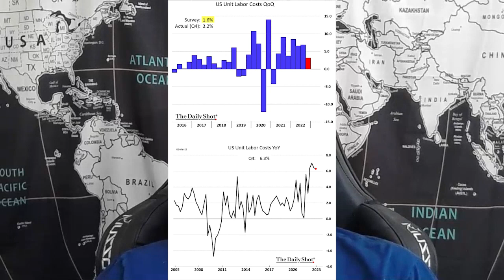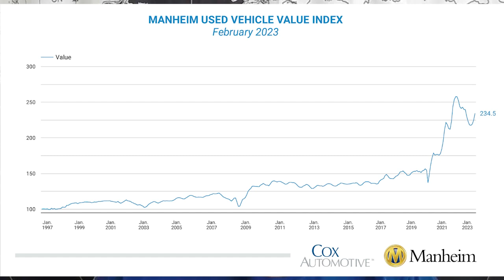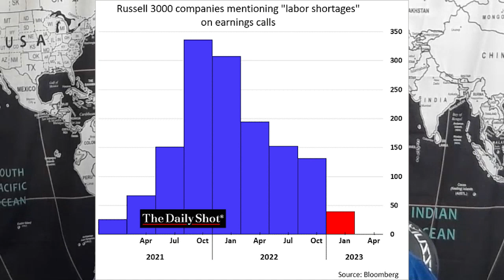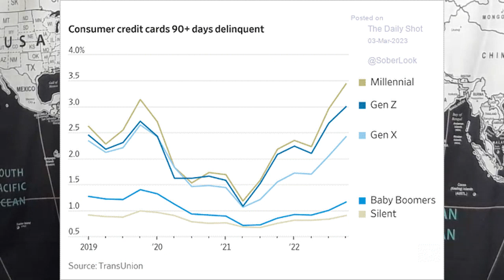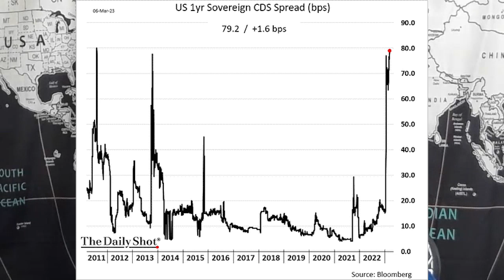The FED is data dependant and Powell will raise rates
Whether FED Chair Powell wants to raise rates or not is not relevent.  The US data screams more interest rate rises. Inflation is very sticky.  The FED is in a corner.  Rates higher for longer. 50bps in March.

I am not a financial advisor, and this video is not to be considered financial advice.
NO OFFER OR SOLICITATION
The videos on this channel are not intended to and do not constitute an offer to sell or the solicitation of an offer to subscribe for or buy or an invitation to purchase or subscribe for any securities or the solicitation of any vote or approval in any jurisdiction, nor shall there be any sale, issuance or transfer of securities in any jurisdiction in contravention of applicable law. No offer of securities shall be made except by means of a prospectus meeting the requirements of Section 10 of the Securities Act of 1933, as amended.